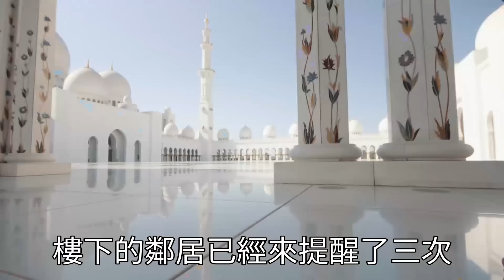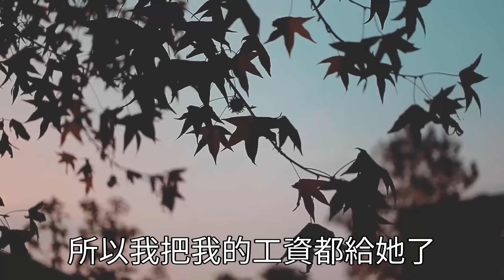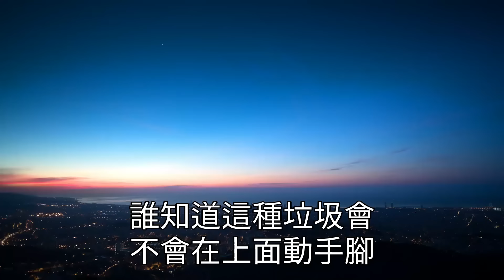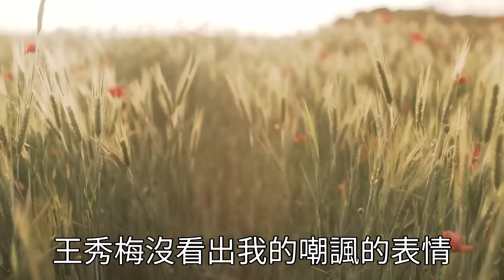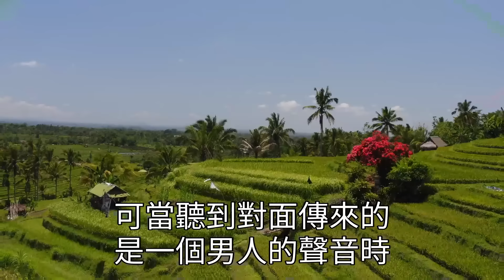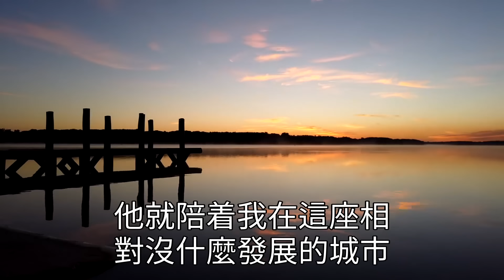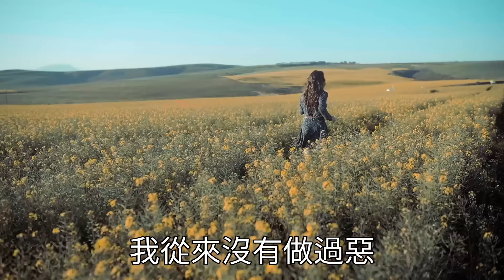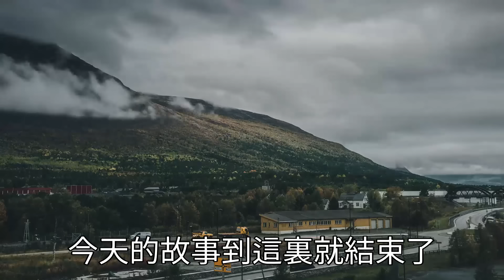婚後才知道老公有個嫂子，每月10000工資全上交給她，被我發現後他還死鴨子嘴硬，婆婆指著我的鼻子罵小肚雞腸，我大手一揮一人一個巴掌，反手就把他們一起送進監獄#翠花的秘密